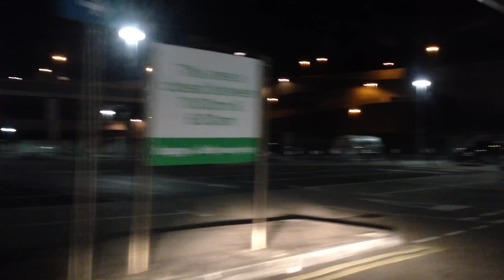Nom-Vlog: Watch me as I drive my car to the supermarket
Today I will be driving my car to the supermarket

Official Site:
Wikipedia: